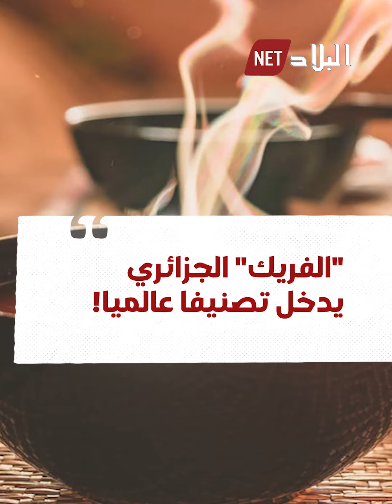تقرير عالمي يصنف طبقا جزائريا ضن أحسن 20 حساءا في العالم!.. شاهدوا